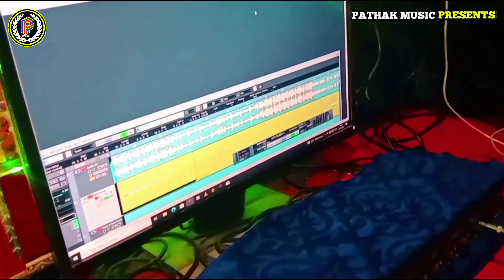Video_Song | आरकेस्ट्रा साॅन्ग | Jila | जिला सुलतानपुर -3 |Aman Pandey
⭕ अगर आप को दोस्तों हमारी ये विडियो गीत पसन्द आये तो इसे लाईक, कमेन्ट, शेयर, एन्ड हमारे चैनल को सब्सक्राईब करना न भूलें। और हाँ दोस्तों घन्टी के आईकन को जरुर प्रेस कर दे जिससे कि आपको हमारे वीडियो कि सूचना सबसे पहले मिल सके।।

⭕ AUDIO CREDITS :-

⭕ ALBUM :- Jila Sultanpur 3
⭕ SONG :- Jila Sultanpur 3
⭕ SINGER :- Aman Pandey Sultanpur
⭕ LYRIC :- Antesh Yarwa
⭕ RECORDING :- Babul Yadav
⭕ MIX & MASTERING :-
⭕ HELP :-
⭕ ADITOR :- Shivam Pathak Israuli
⭕ COMPANY / LEVEL :- PATHAK MUSIC PRESENTS

⭕ AUDIO CREDITS :-

⭕ ALBUM :- Jila Sultanpur3
⭕ LYRIC :- Antesh yarwa
⭕ RECORDING :- Babul Yadav
⭕ MIX & MASTERING :-
⭕ HELP :-

pawan_singh_new_ arkestra_song